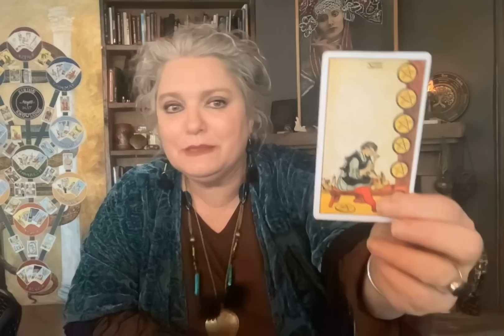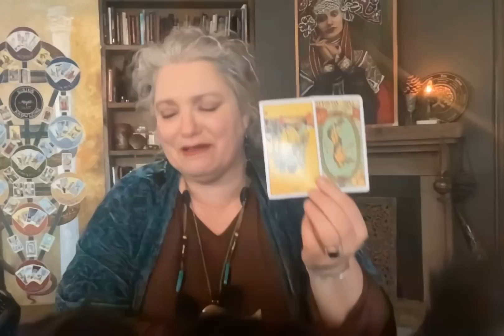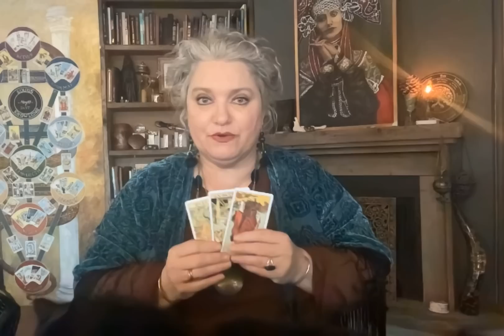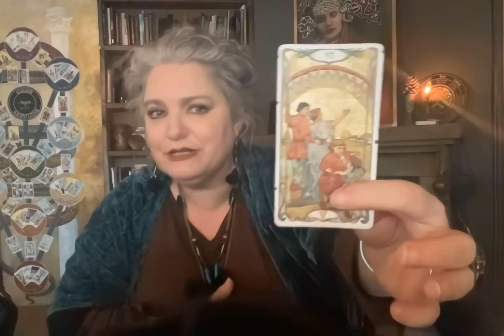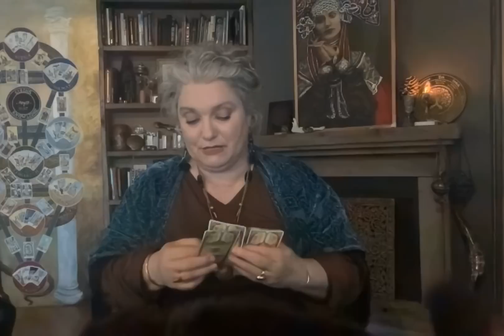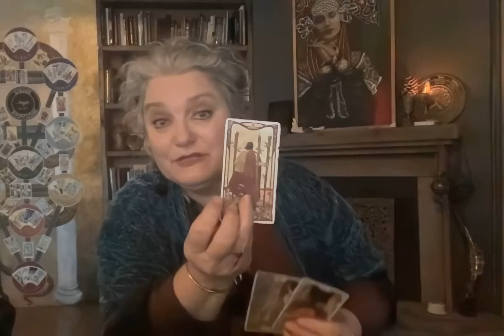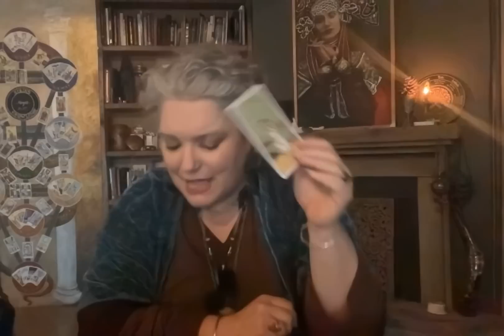Gemini March 2023. Joy in investing yourself. Mystic Witch Tarot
Please take note that I do not read emails on weekends!

On every new moon, I do a little ceremony to give you back!
So open your selves to receive what you need, for your better path!
Love & Light
Fanny